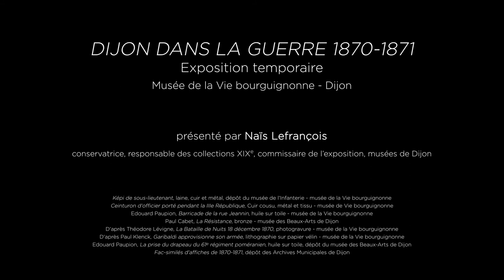Dijon dans la guerre de 1870-1871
Les collections des Musées de Dijon en un clin d'oeil  :
Présentation de l'exposition "Dijon dans la guerre de 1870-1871" au Musée de la vie bourguignonne.